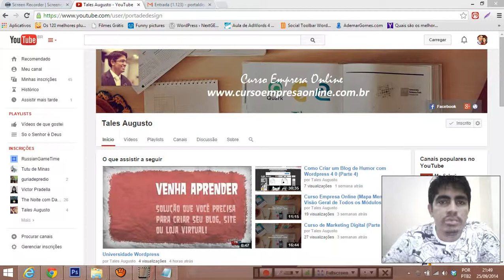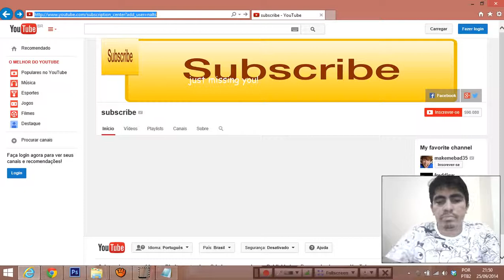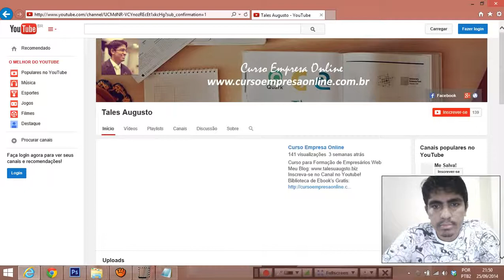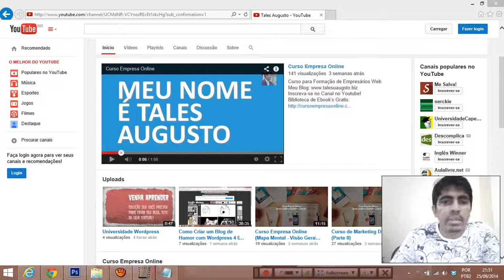Como Conseguir Inscritos Canal do Youtube (Utilizando o Link)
Olá Pessoal Tudo bem, nesse vídeo te explico em alguns minutos como conseguir mais inscritos em seu canal no youtube utilizando uma técnica bem simples.